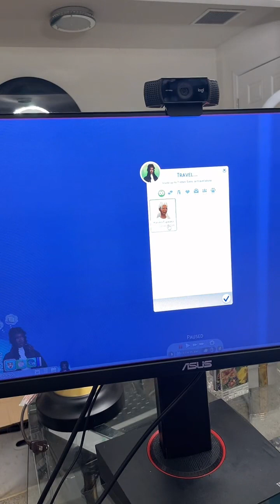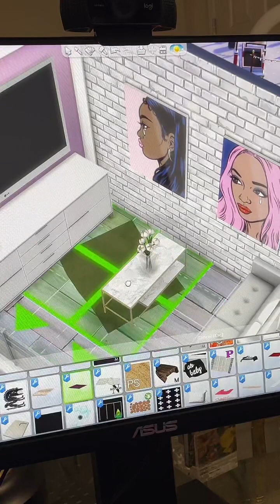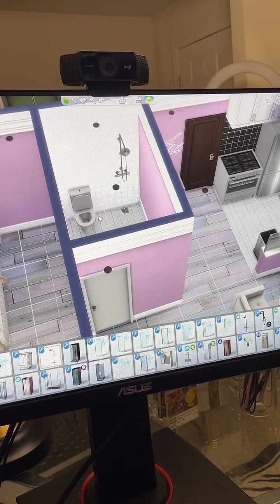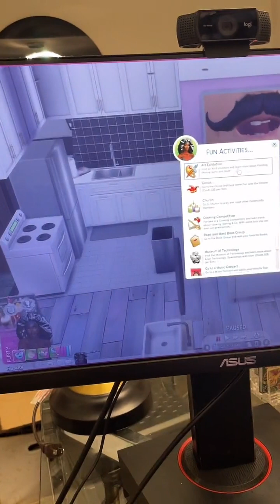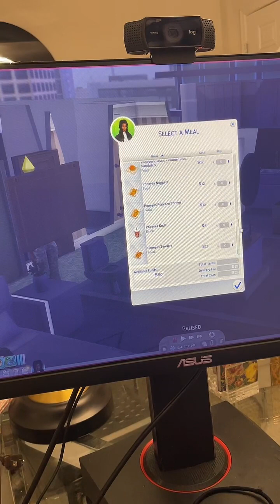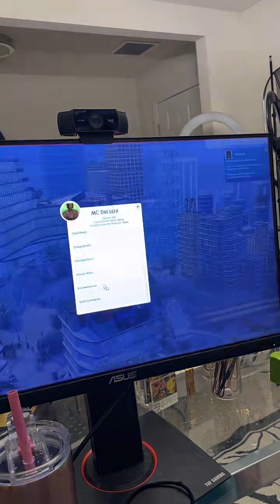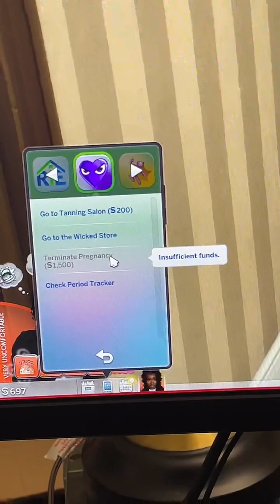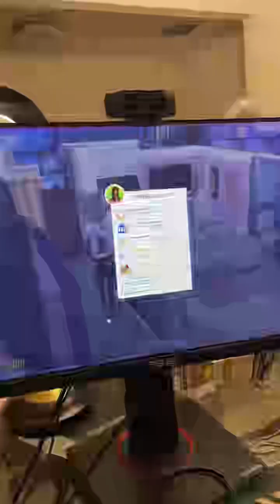Dating Apps, Sneaky Links and Brawls Oh My! | Mani’s World (Livestream) Episode 3